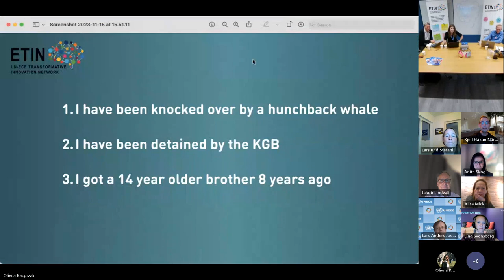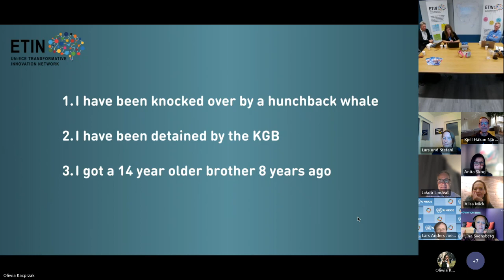Episode 1: What is transformative innovation?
In the first episode of Innovation Circle, Immanuela Badde, Associate Economic Affairs Officer at UNECE, steps into the role of moderator. She engages in a captivating discussion with Prof. Björn-Ola Linnér from Linköping University, focusing on his insightful work, “Sustainability Transformations: Agents and Drivers across Societies.”